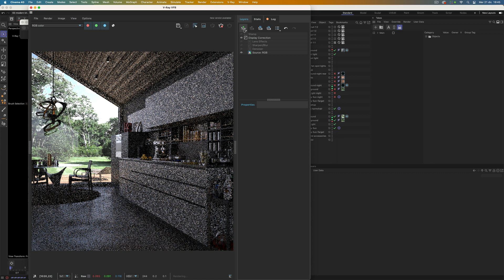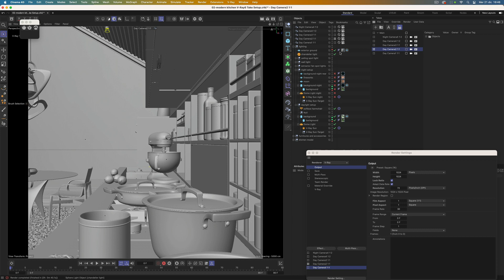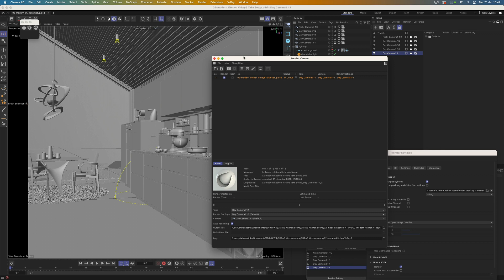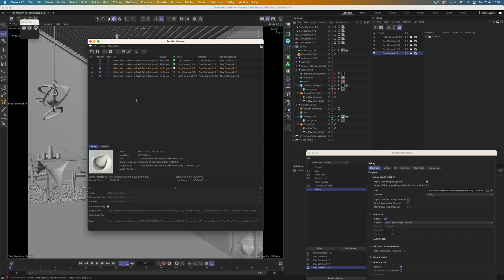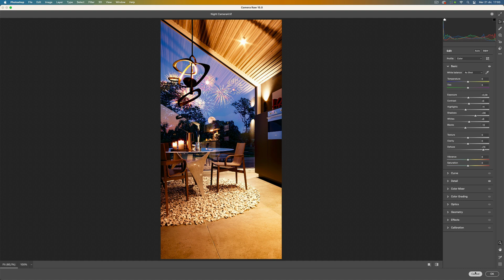How to use C4D Render Queue together with Take System and V-ray VFB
In this video I'll show you how to use Cinema 4D Render Queue together with the Take System and V-ray VFB
Kitchen Scene available now: